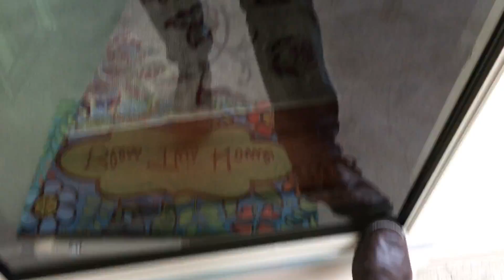Meeting Sonnie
Sonnie is a six-month-old female Airedale Terrier living in West Omaha. Her guardians asked us for some puppy obedience training help to stop her from jumping up on people, counters, nipping, mouthing and snatching things from the grandkids.

to watch hundreds of other free dog training and behavior help videos like this one.